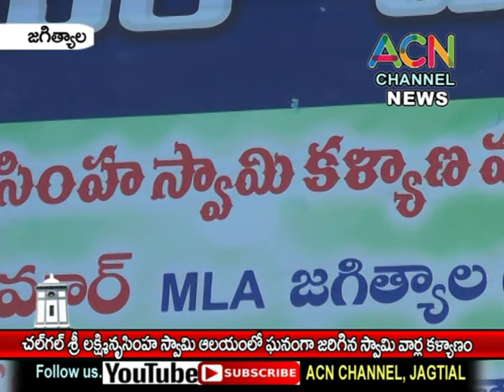జగిత్యాల : చల్ గల్ లో శ్రీ లక్మినరసింహ ఆలయంలో ఘనంగా జరిగిన స్వామి వారల కళ్యాణం